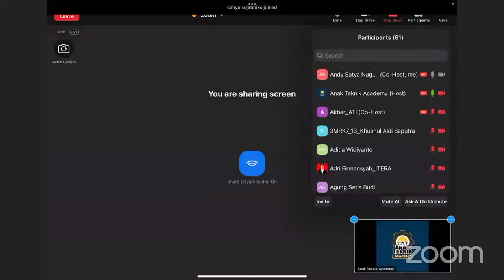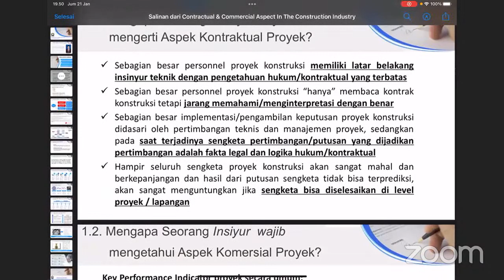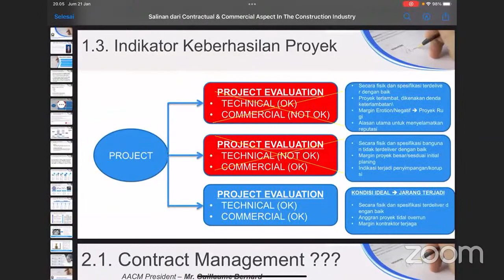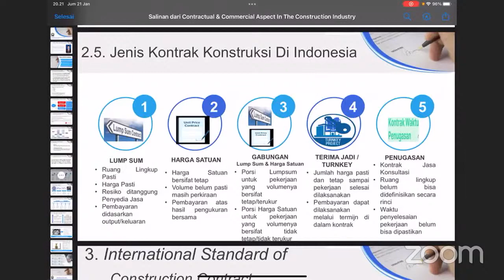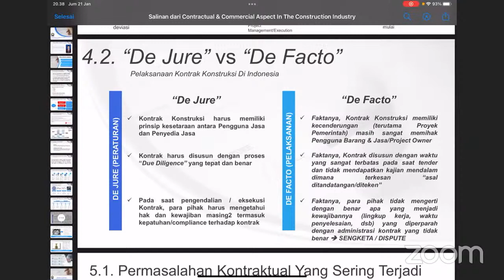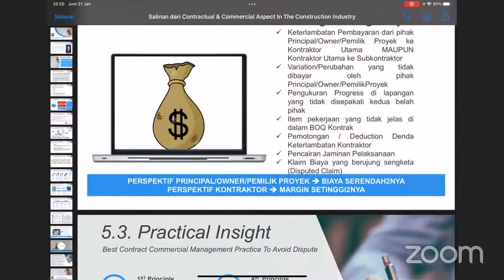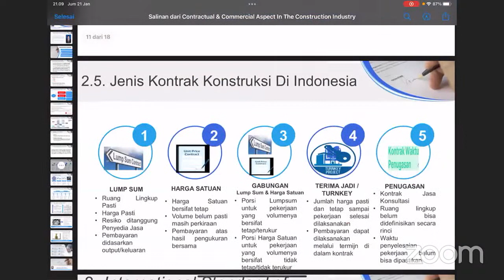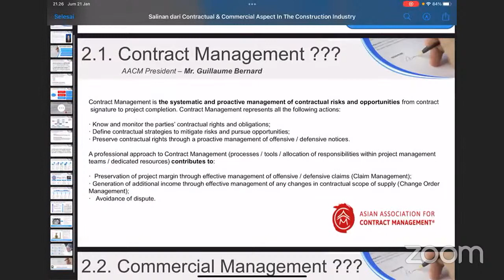Contractual & Commercial Aspect In The Construction Industry